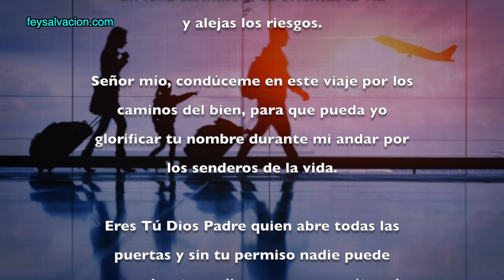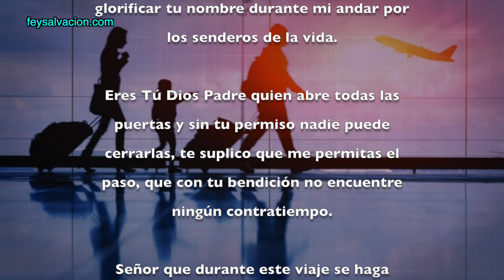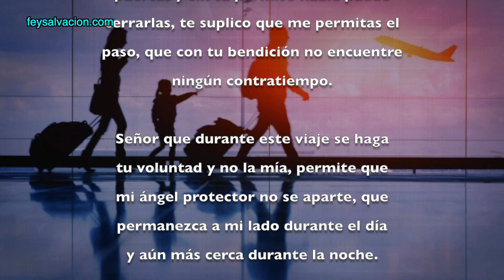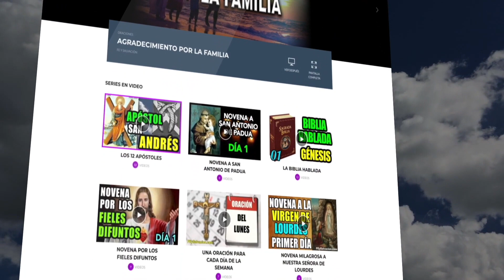ORACIÓN PARA TENER UN BUEN VIAJE | Fe y Salvación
Señor mío, pongo el viaje que estoy a punto de emprender en tus manos, te ruego me conduzcas por los caminos del bien, confiado estoy a que bajo tu protección se abrirán todas las puertas para que llegue a mi destino y pueda regresar a casa con bien.